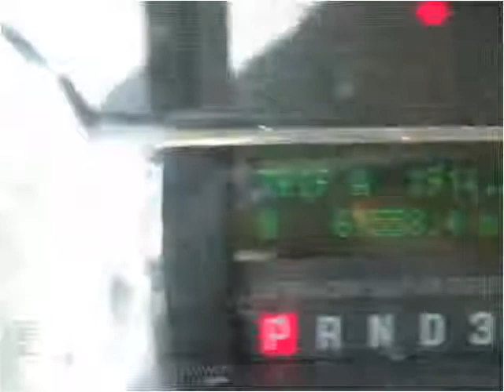2008 Ford F-350 SD Used Cars Great Bend KS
This 2008 Ford F-350 SD is available from Marmies.